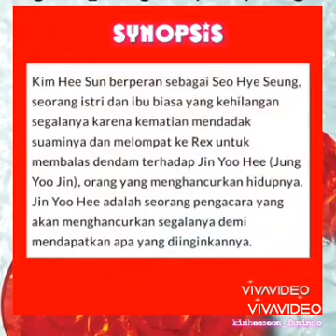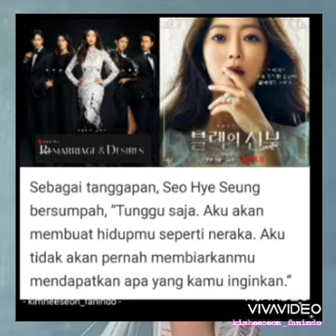KIM HEE SEON - Synopsis "Remarriage & Desires" (2022)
KIM HEE SEON - Drama Seri setelah "tomorrow"

Video yang menunjukkan drakor terbaru KIM HEE SEON ditahun 2022 setelah "tomorrow" berakhir masa tayangnya akhir Mei 2022. Drakor Kim Hee Seon tersebut berjudul "bride of black" yang akan mulai tayang di netflix pada 15 Juli 2022 yang akan datang.

KIM HEE SEON adalah aktor wanita Korea Selatan yang sudah merintis karirnya sejak usia 11 thn dan bahkan tahun 1998 sudah memenangkan "DAESANG (Grand Prize)" SBS AWARD saat usia 21 tahun.

Pada saat ini aktris kelahiran Daegu, Korea Selatan 11 Juni 1977 ini sudah memiliki satu anak perempuan yang lahir pada Januari 2009 hasil pernikahannya dengan pemilik usaha peralatan dan perawatan kecantikan premium khusus wanita dan penerus grup konglomerasi dalam bidang Konstruksi/Properti dan Industri Film di Seoul, Korea Selatan.

Tahun 2021 Kim Hee Seon terdaftar di Aktris Film Terkaya di Korea, dimana menurut analisis Wikipedia, Forbes & Business Insider, kekayaan bersih Kim Hee Seon (tidak termasuk kekayaan suaminya) diperkirakan sekitar 1,5 Juta Dolar Amerika Serikat yang sumbernya dari film, iklan dan menjadi duta produk fesyen, alat kecantikan, kosmetik, makanan dan minuman serta kebutuhan rumah tangga lainnya. Kim Hee Seon memiliki beberapa mobil sport mewah, salah satunya adalah BMW i8 (jenis mobil listrik).

Tahun 2021 Kim Hee Seon hanya membintangi acara realitas tentang tempat bulan madu di pulau Uddo, Korea Selatan berjudul "HONEYMOON TAVERN" yang tayang periode Juli - September 2021 lalu.

Kanal kimheeseon_fanindo adalah penggemar yang  menunjukkan perjalanan karirnya di film dan penghargaannya (layar lebar dan drama seri tv), acara tv, model iklan/fesyen serta catatan jurnalis tentang Kim Hee Seon.

Masukkan atau koreksi akan diterima dengan mengirim "link" yang mendukung masukan dan/atau koreksi. Tidak menerima komentar negatif karena kebencian, hanya buat yang suka saja, apalagi penggemar KIM HEE SEON 😍